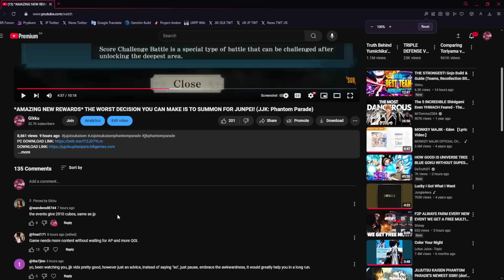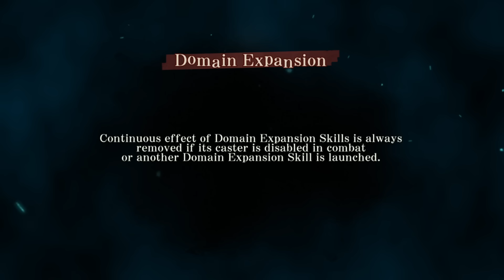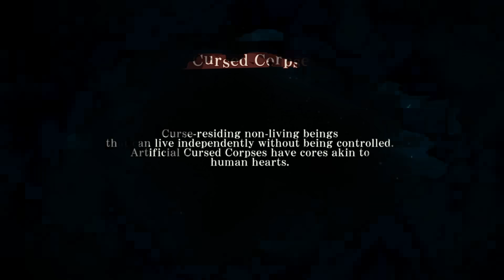*NEW CODE* 20 PULLS & PREPARE FOR YUTA! AMAZING REWARDS! WHAT TO GET? JJK: Phantom Parade!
0:00 Summons
1:59 Event Rewards
4:30 Gameplay
10:00 Formidable Foe
14:55 PREPARE FOR YUTA - What Rewards to Focus?

Title: *NEW CODE* 20 PULLS & PREPARE FOR YUTA! AMAZING REWARDS! WHAT TO GET?   JJK: Phantom Parade!